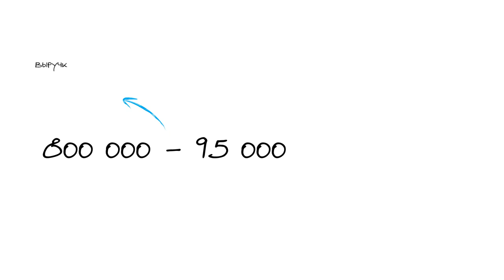Экономика Sdelano.Media.Box за 1 минуту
sdelanomediabox.ru

Коробка методических и раздаточных материалов для проведения занятий и тренингов
в медиаклубе
в школе блогеров
на медиасмене
на медиафоруме
в школе журналистики
в медиашколе
в кружке медианавыков